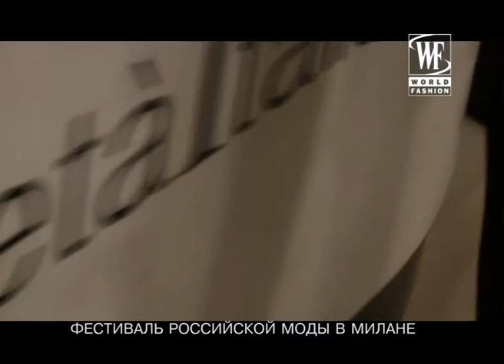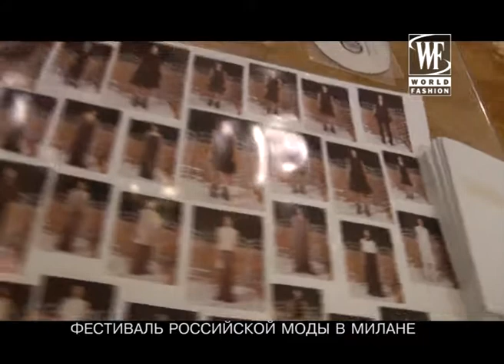Società Italia FESTIVAL DELLA MODA RUSSA - 6th edition